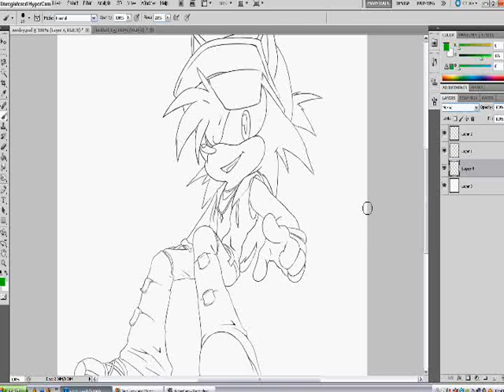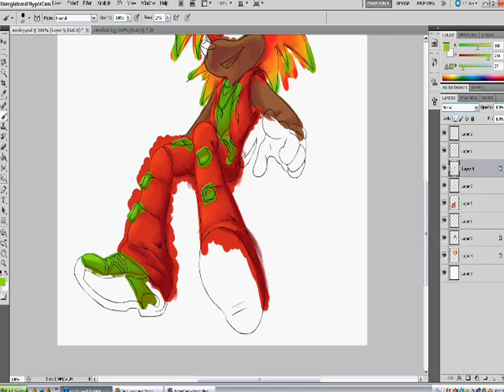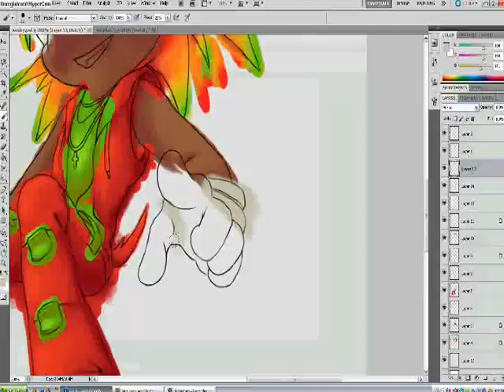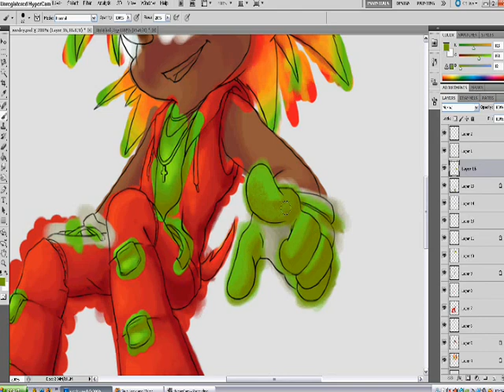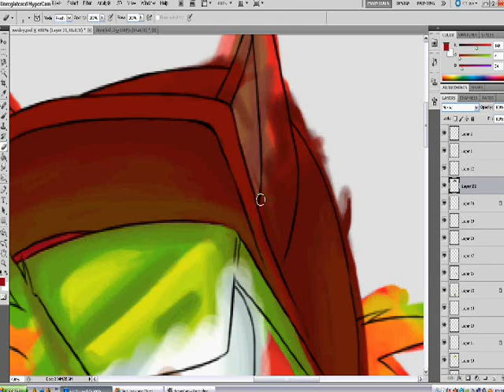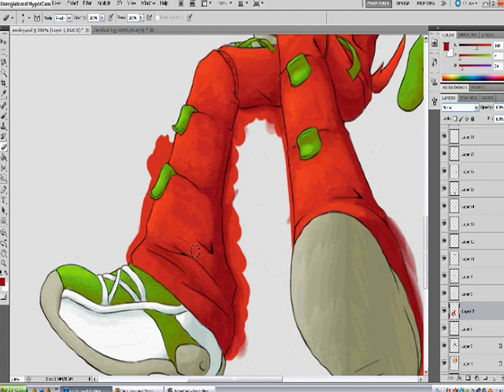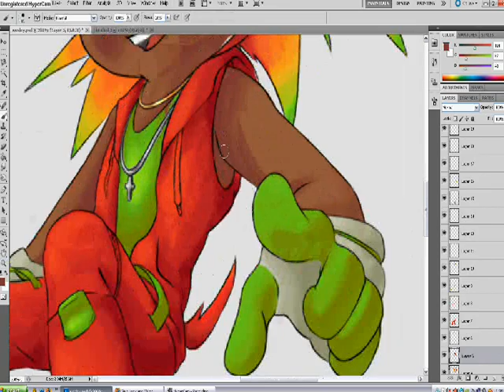Wesley the Urbanhog - Speedpaint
A request made by manknux5667 on deviantart.

Used Photoshop CS5.

Song: Fasten Your Seatbelt - Pendulum